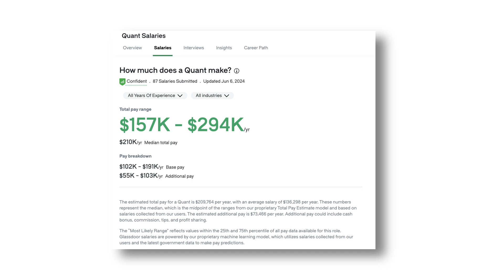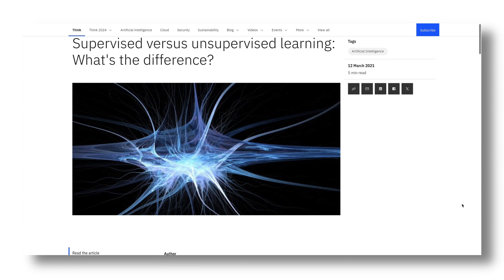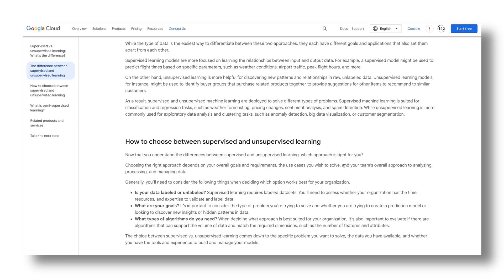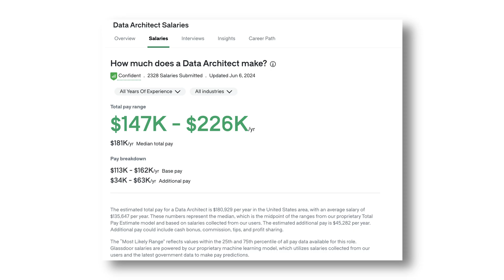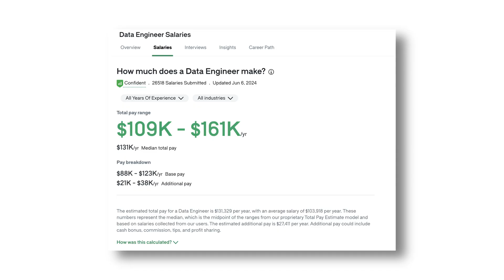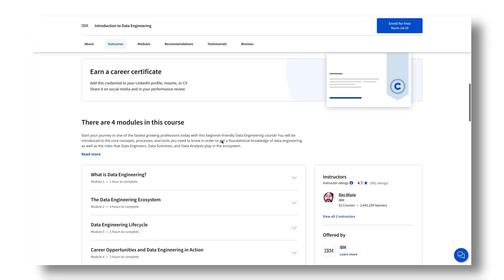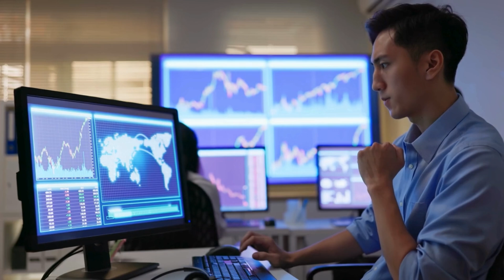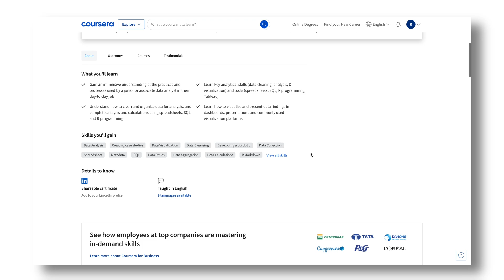The Highest Paying Data Jobs